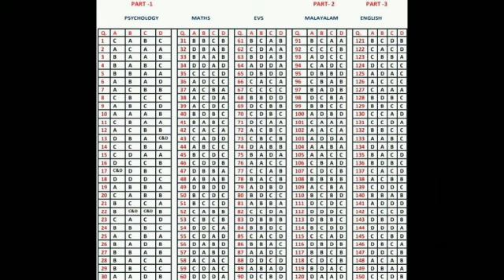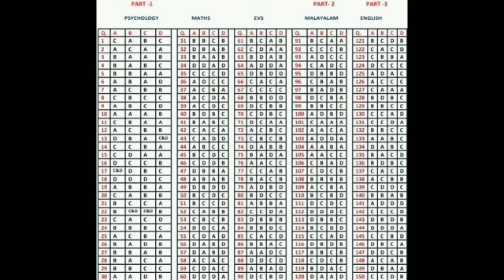KTET August 31 2021 exam Answer key category 1#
KTET August 31 2021 Category 1 answer key#